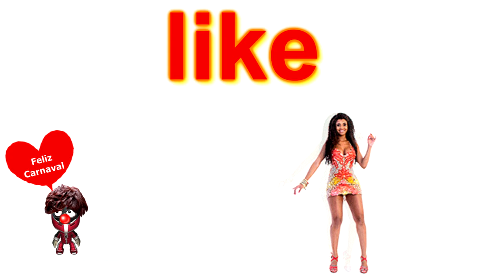Feliz Carnaval games fixes em 4k